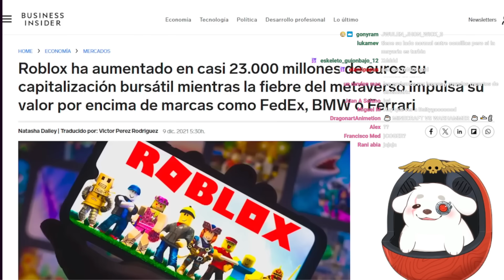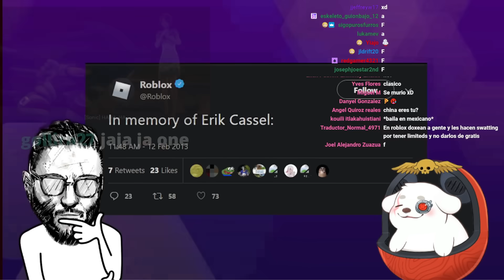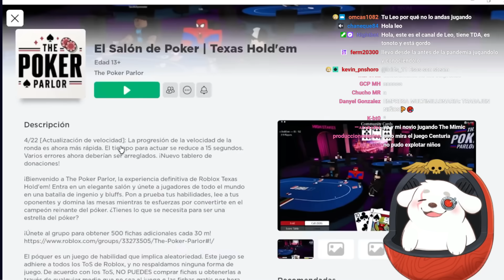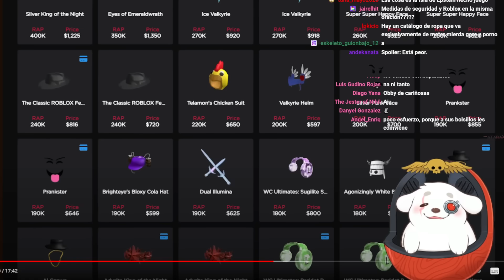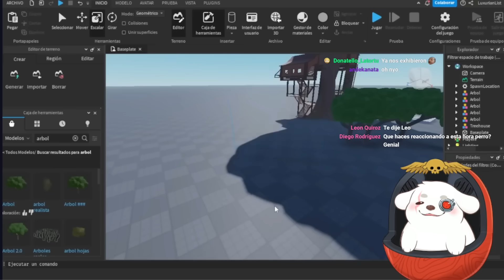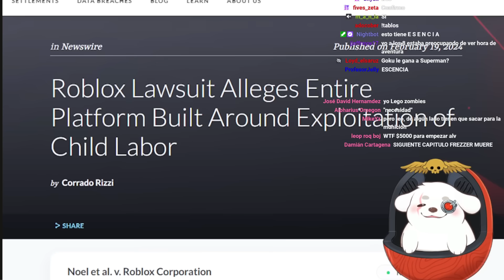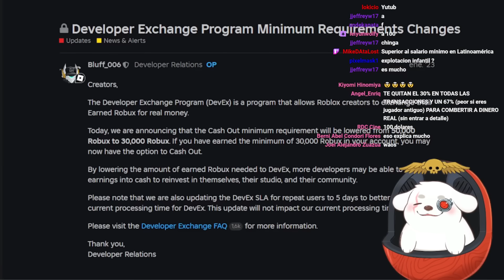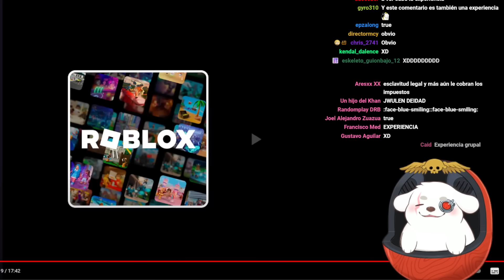Huntleo reacciona a "Roblox: La máquina para SACAR dinero a NIÑOS"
Acompáñame en directo de lunes a domingos a partir de las 7 pm (hora del Perú)!